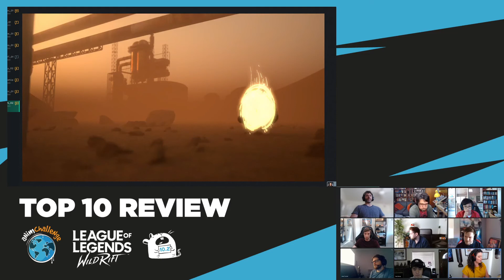Daniel Forsgren | May "RIOT" Top 10 Review from RatAnimators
Review of the TOP 10 finalists of May's AnimChallenge from the RatAnimators themselves!

Passing the ball, Daniel Forsgren is up next for his shot review!